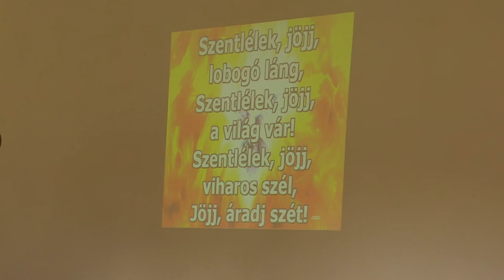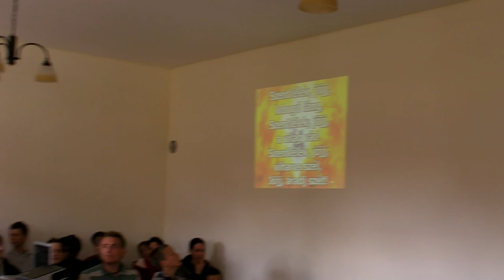MagyarVagyok.hu Beszámoló Szalontáról. Böjte Csaba atyánál, Magyarok Szövetsége tagokkal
MagyarVagyok.hu . Lórika beszámolói